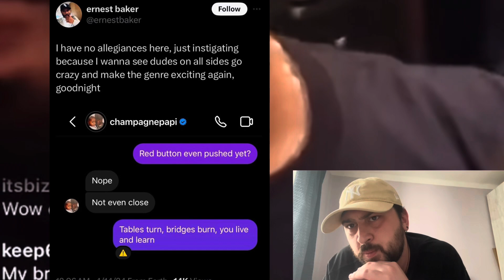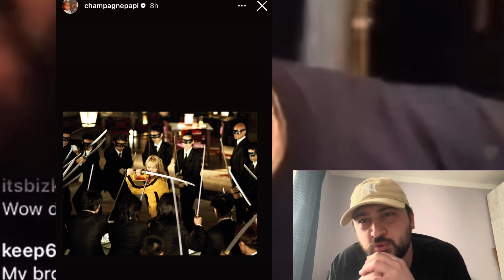Drake Responds Rick Ross DISS Track And Says ‘He Is Dropping Another DISS Song For Rozay’